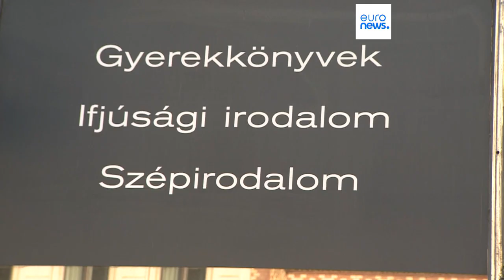Kinder-Comic mit LGBTQI-Inhalt verkauft: Rekordstrafe für Buchhandel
Hintergrund ist der offene Verkauf eines Comics, in dem die Liebe zwischen zwei Jungen thematisiert wird. Das Angebot verstoße gegen das Kinderschutzgesetz.